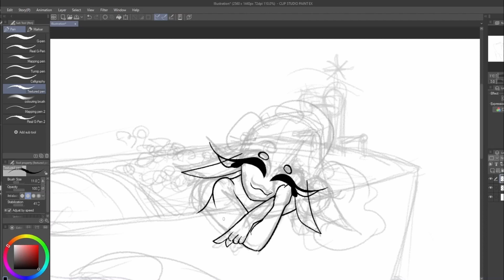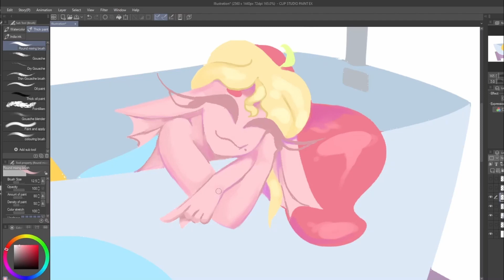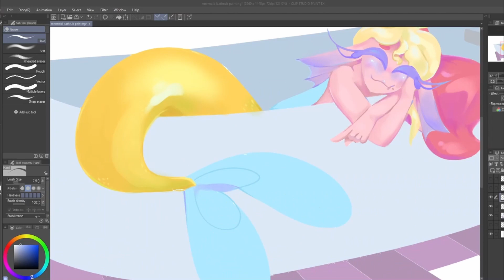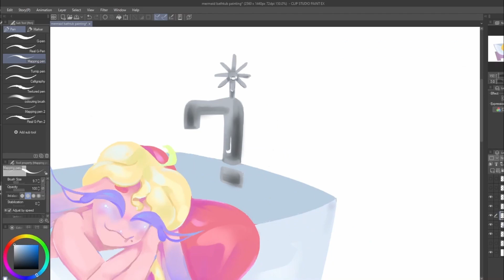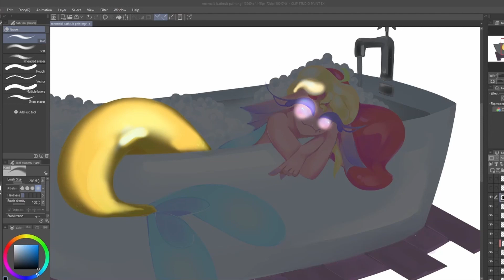Mermaid in a Bathtub Speedpaint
this was inspired by me being really cold out in the rain and then coming inside and taking the hottest shower ever, which is the greatest thing in the world.
This song is like my personality, but in song form. It's Spring and a Storm by Tally Hall, I do not own it, I do own the art and the character design. Not expecting this to get views, but THAT'S OKAY